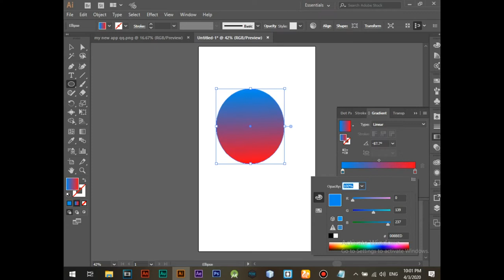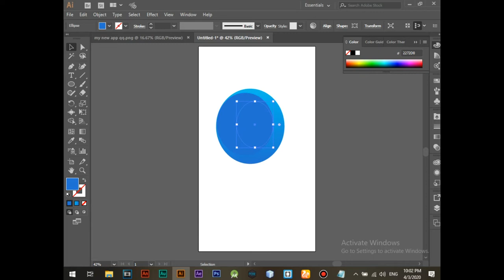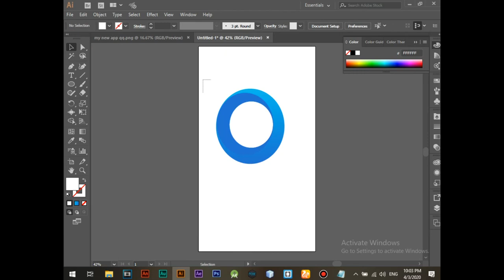making a professional logo from circle global logo in adobe illustrator